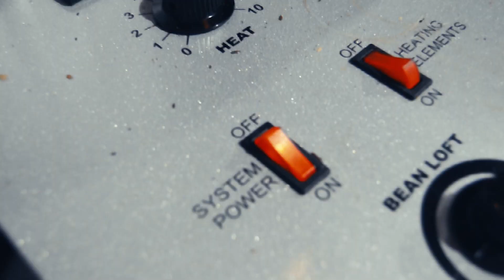10 Blends Small Batch Craft, Air-Roasted Coffee, MMMMM So Good!